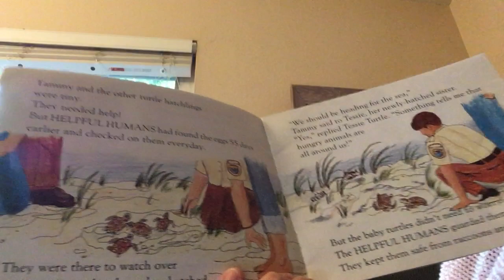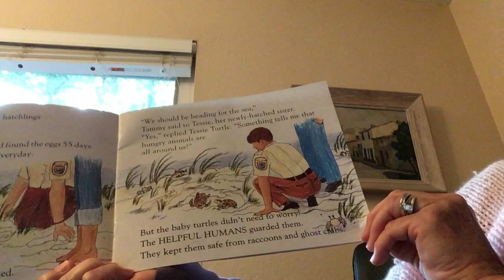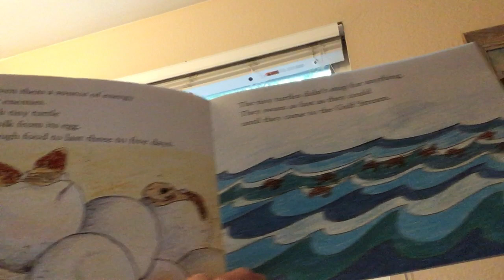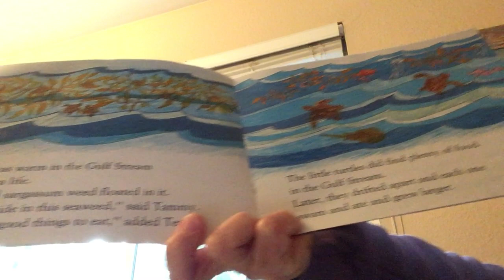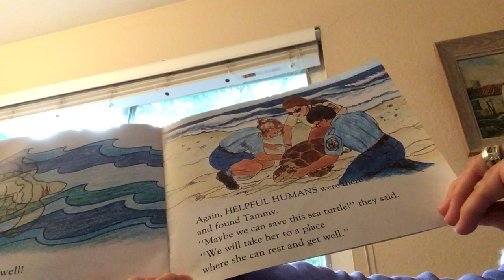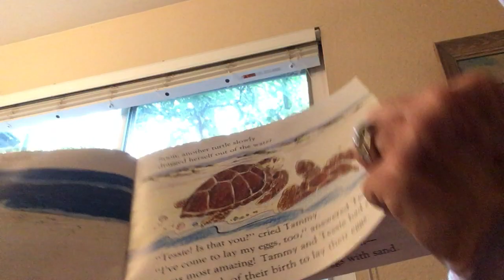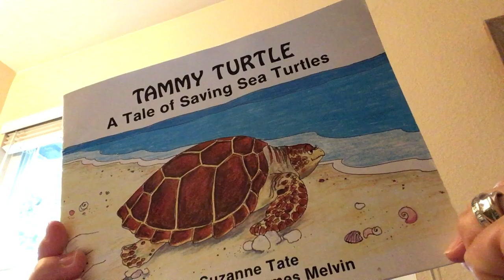Tammy Turtle: A Tale of Saving Sea Turtles by Suzanne Tate read by Ms. Tison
Ms. Tison reads one of her favorites books from North Carolina.  Adventure with a loggerhead turtle named Tammy as she hatches from her shell and adventures around the world only to return from where she started to lay her eggs.